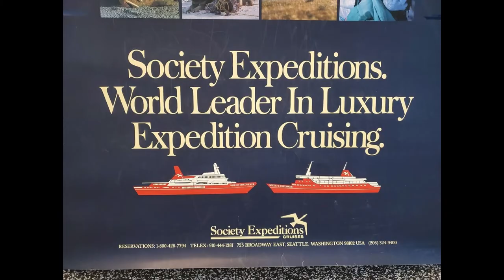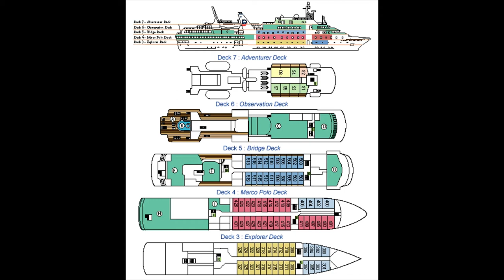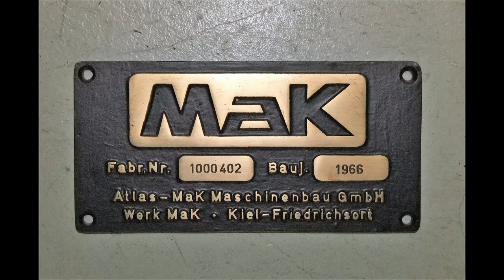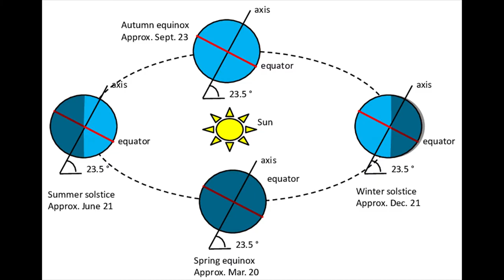The Grounding of MS World Discoverer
In today's video... Elinor walks you through the grounding of MS World Discoverer in Roderick Bay in 2000!